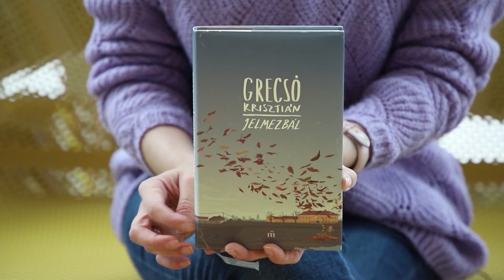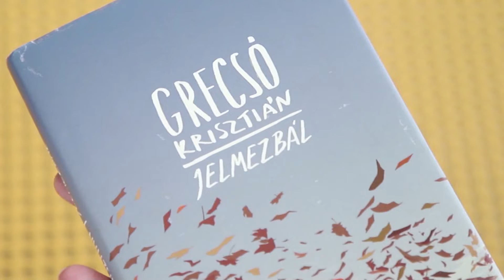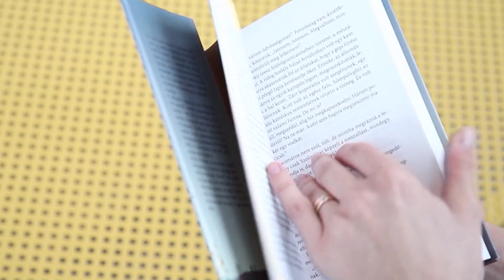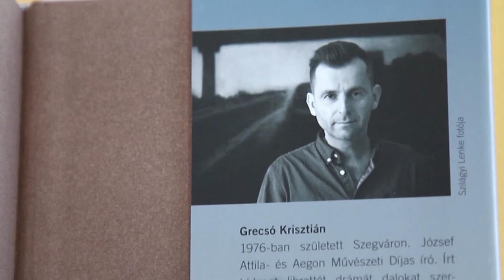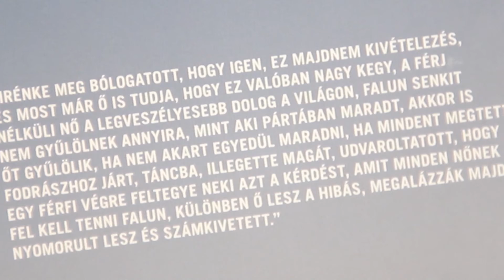Kulturkáló -Könyvsarok- (2019.11.08.)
Könyvsarok. A Kulturkáló könyvbemutató rovata az UP Újpesti Rendezvénytérből.